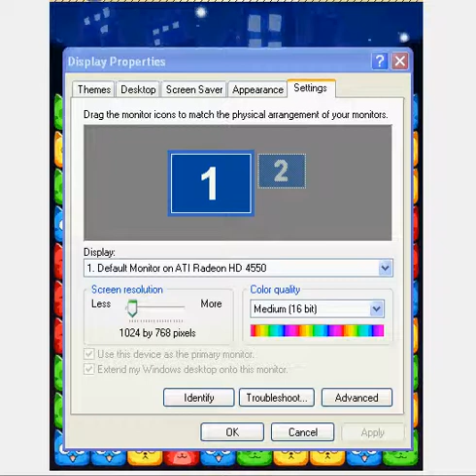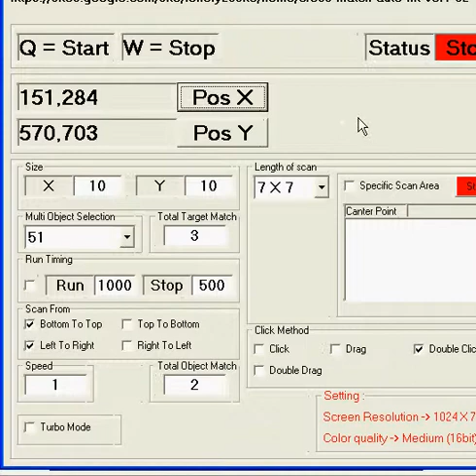Popcat(碰碰猫电脑版) Auto Click